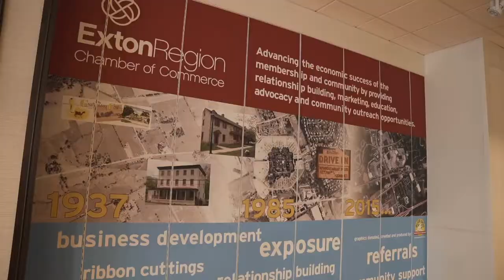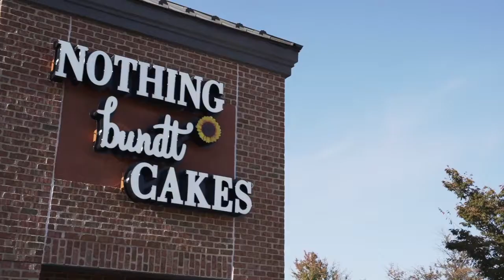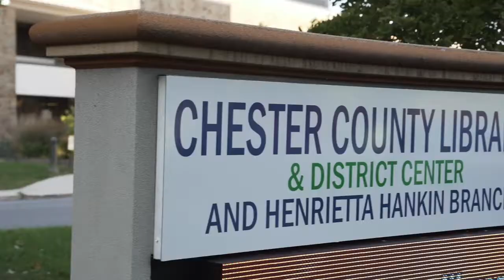Q: What Do Locals Have to Say About Exton?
As a vibrant crossroads community, Exton exemplifies what it means to live, work, and play in Chester County. Though it prides itself on maintaining its own unique flavor, this town is just a hop, skip and a jump away from the major roadways that take you to Philadelphia and the airport. Today we are excited to bring you along for a tour of everything that makes Exton great. You’ll hear directly from proud community members like Laurie Ryan, president of the Exton Region Chamber of Commerce, Josh from First Resource Bank, and Patrycja Swan, owner of Nothing Bundt Cakes. To learn more about the wonderful lifestyle that Exton offers, watch this short video.